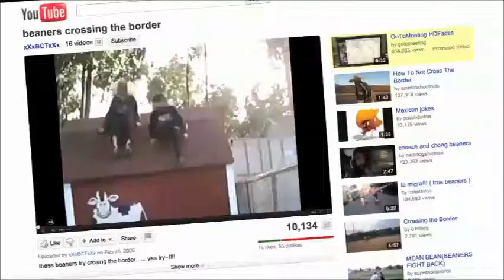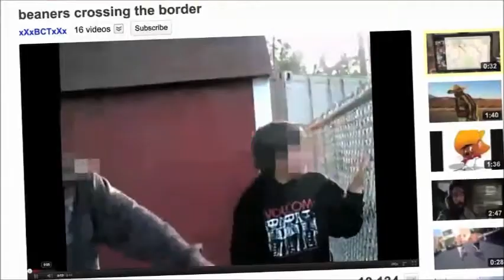latinos beyond reel 2